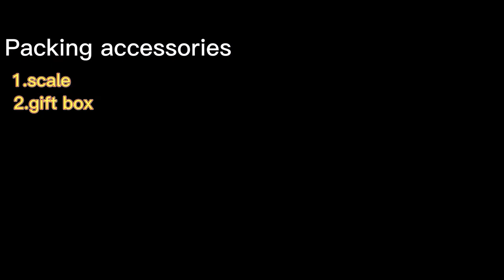500g 0.01g Red Color Pocket Type Scale Mini Digital Portable Weighing Balance Cigarette Case Scale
Main features:

1. Marlboro cigarette outside look design,
2. High precision with 0.01g/0.1g.
3.  Stainless steel tray design.
4.Capacity:100g/0.01g,200g/0.01g,300g/0.01g,500g/0.01g,500g/0.1g,1000g/0.1g
5.Application: food, vegetables, fruits,jewelry, gold,tea. etc.